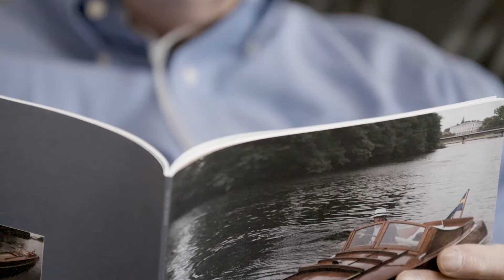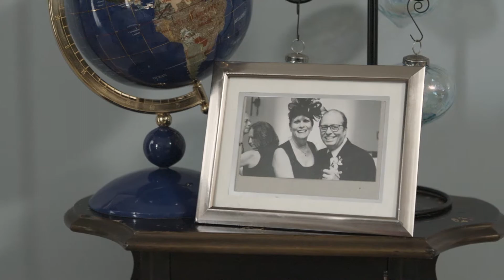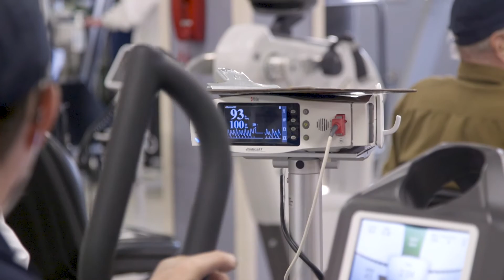Portraits of Pulmonary Fibrosis - Gary Cunningham & Marianne Sarazin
A documentary style video portrait about one couple's life after diagnosis.

This is a story driven video that explores the impact of Pulmonary Fibrosis on the whole family. The goal of this video is to explore the patient/caregiver relationship and to inspire all those affected by the disease, and not just the patient, to be pro-active about the disease and reach out to available resources for emotional support as well as medical advice.

This video was produced for the Pulmonary Fibrosis Foundation for their "Life with Pulmonary Fibrosis" video series.

Client: Pulmonary Fibrosis Foundation
Production Company: Skalawag Productions
Director: Mark Skala
Producer: Agnes Starczewski
Director of Photography: Aaron Dolan
Hair & Make-up: Brandi Gunn
Editor: Agnes Starczewski
GFX: Mark Skala